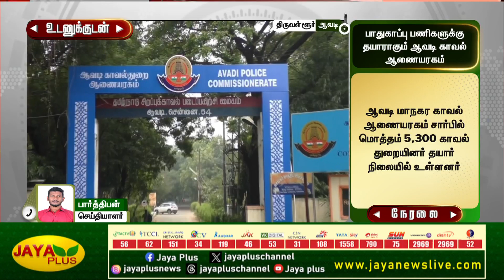மக்களவை தேர்தல் பாதுகாப்பு பணிகளுக்கு தயாராகும் ஆவடி காவல் ஆணையரகம் | Chennai | Jaya Plus